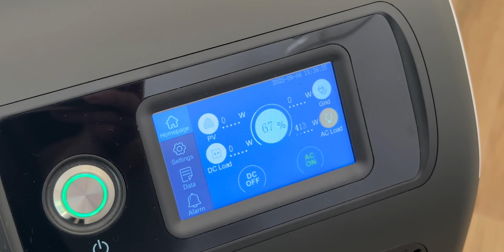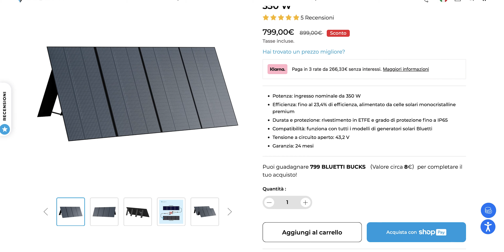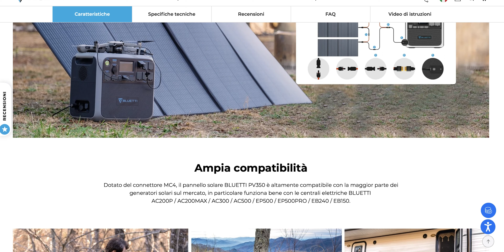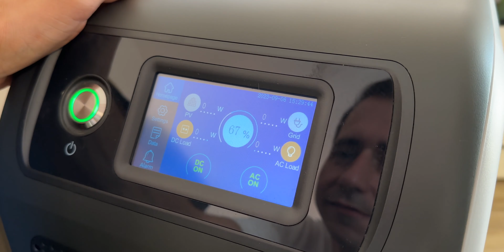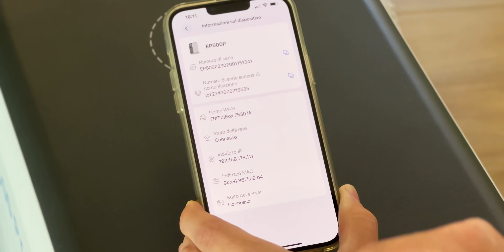Recensione Bluetti EP500 Pro: UNA POWER STATION PER LA CASA a cui non manca nulla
Con una capacità di 5.100Wh offerti dalla batteria LiFePO4 (litio - ferro - fosfato, LFP) contenuta al suo interno e oltre 6.000 cicli di ricarica promessi, Bluetti EP 500 PRO è stato ideato per dare modo a chi lo volesse di alimentare un intero appartamento in caso di problemi sulla rete elettrica o comunque di collegarvi un vasto numero di elettrodomestici per poter supplire all’assenza di altre fonti di alimentazione. Tra l’altro la possibilità di ricaricarla attraverso pannelli solari (venduti separatamente) apre a scenari d’utilizzo più versatili.

L'abbiamo provato e vi raccontiamo com'è nella nostra recensione!